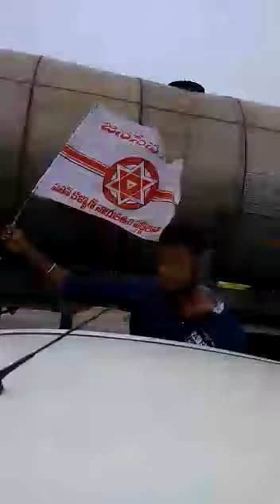PEDDAPALLY JILLA MULA HARISH GOUD ANNA JANASENA PARTY RALLY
Janasena